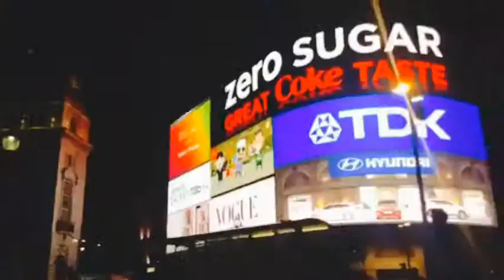A foreigner in London by space pirates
The story of... someone